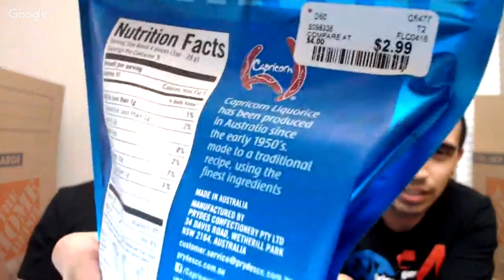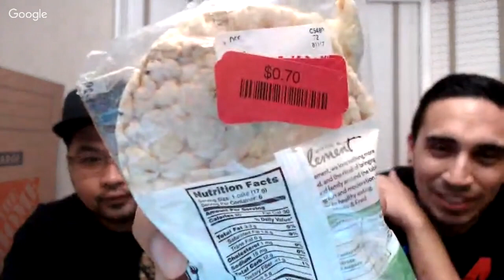HUSTLER SNACKS EP. 2 - TASTING DOOKIE FOOD FROM MARSHALLS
Ken and I try random foods from Ross, Burlington and Marshalls.